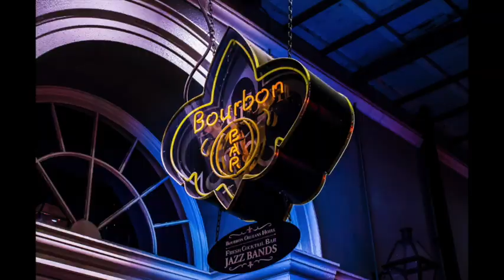「フェルミ研究所 BGM」Jazz In Paris - YouTube Audio Library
佐々木あさひ BGM
かずえちゃん BGM
フェルミ研究所 BGM